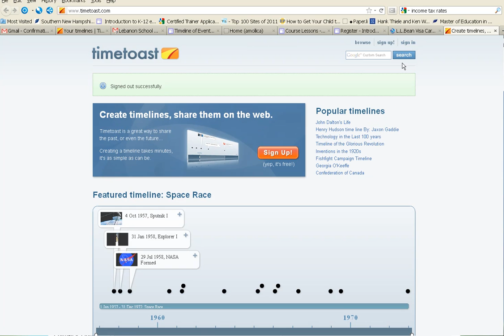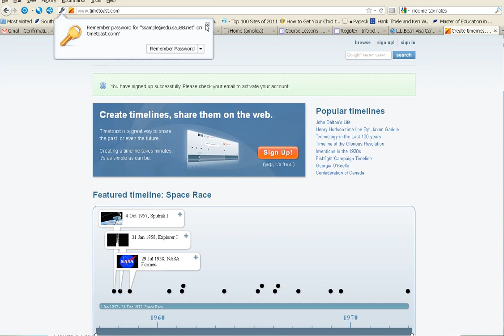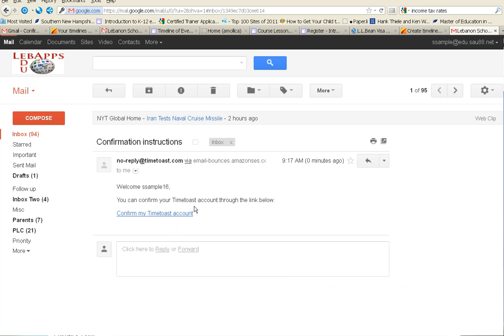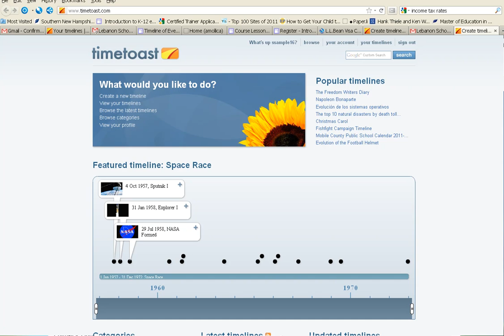Create a Timetoast Account